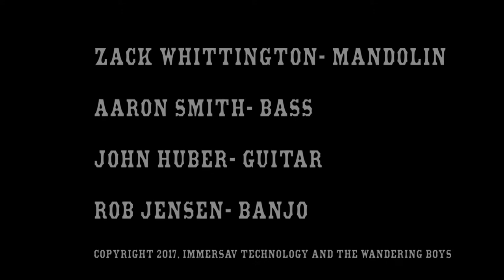VR Binaural Headphone - 3D Anaglyph - Roving Gambler - Bluegrass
The song was produced using 3D Anaglyph Technology and requires Red /Cyan glasses for proper viewing.  The Red lens is for the left eye. Such glasses are very inexpensive and may be purchased from Amazon. The audio is in a binaural headphone format. for listening with traditional stereo speakers.